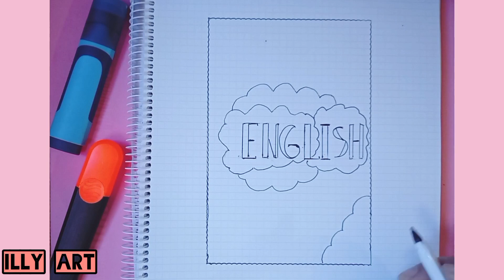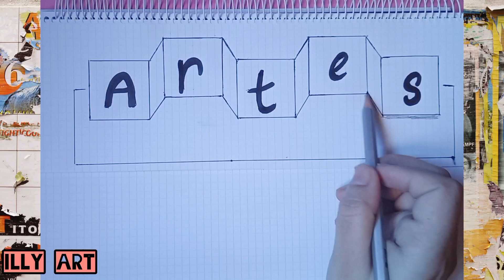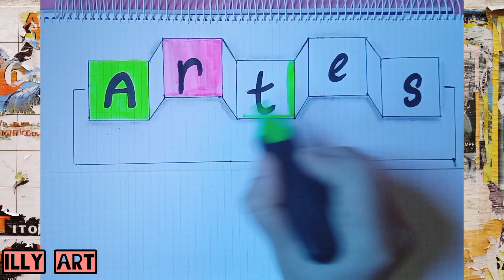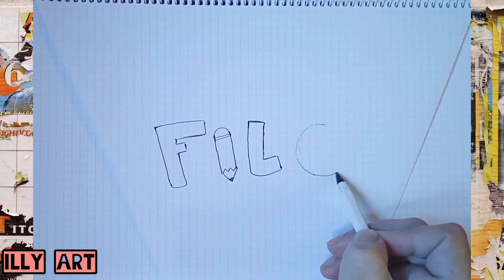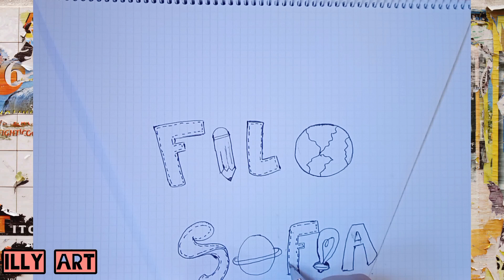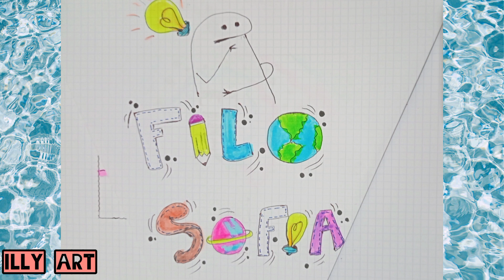تزيين الدفاتر | تزيين دفتر المدرسة بشكل كيوت | رسومات لتزيين الدفاتر | easy notebook border design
تزيين الدفاتر من الداخل
تعليم تزيين الدفاتر
تعليم الرسم
رسم سهل
تزيين الدفتر سهل
simple border designs on paper
notebook border